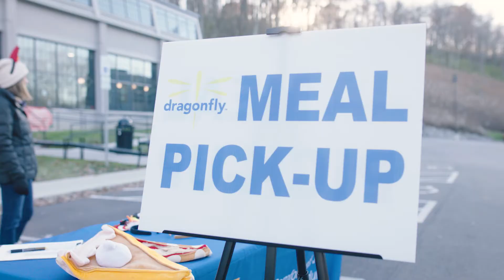Thanksgiving Drive-Thru 2021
Thank you to our volunteers and to the donors who brought joy to Dragonfly families this Thanksgiving! With your support, Dragonfly was able to hand out hot Thanksgiving meals to make sure our Dragonfly families had a memorable holiday!